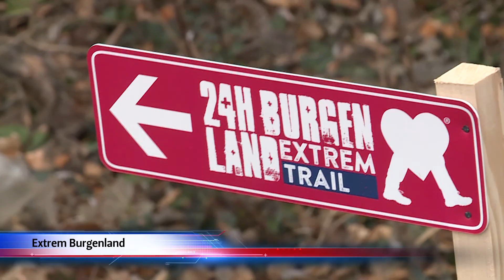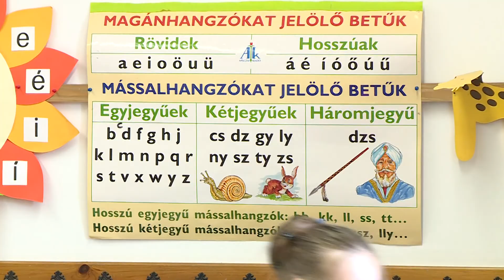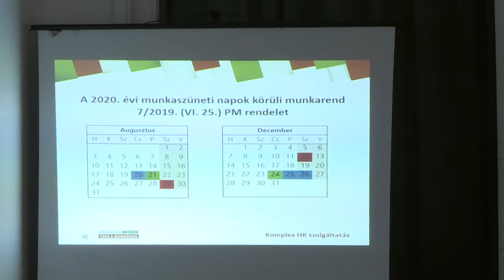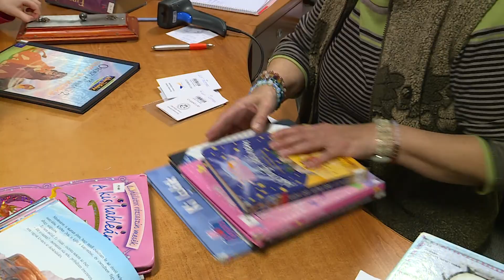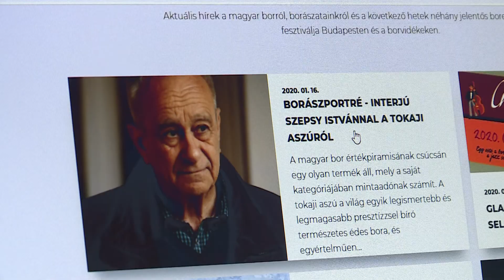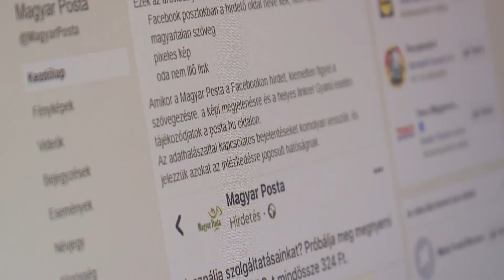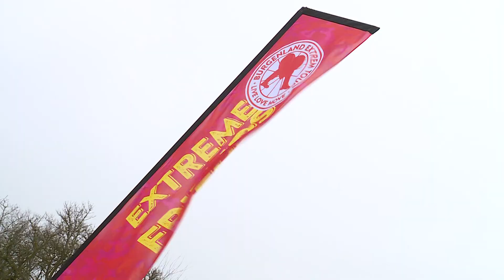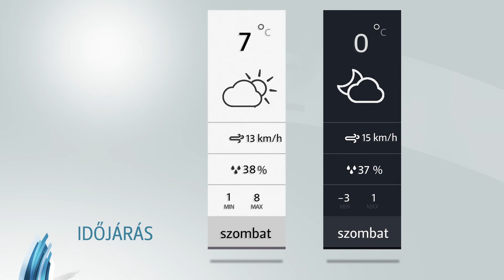Híradó - 2020.01.24. - SopronTV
A Sopron TV napi rendszerességgel jelentkező híradója. Főbb híreink:
Döntés előtt- A szülők január 31-ig nyújthatják be az óvodában maradási kérvényeiket. Vasútmodell kiállítás- Elrajtoltak a szerelvények a Liszt Konferencia és Kulturális Központban.

Extrem Burgenland- Több mint 6000 ember indult el az Extrem Burgenland teljesítménytúrán.